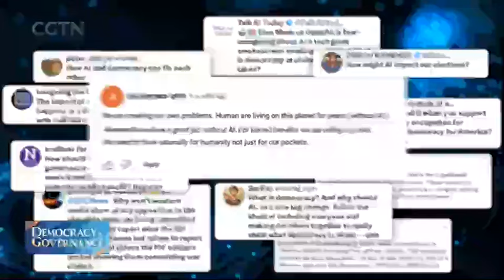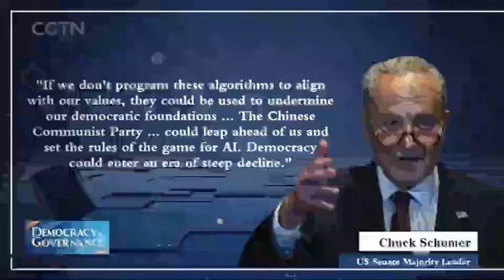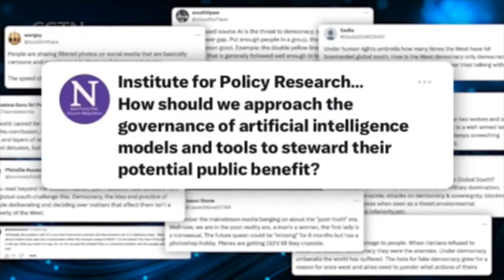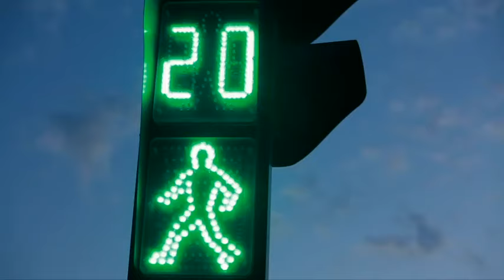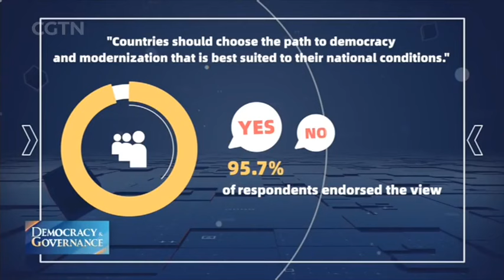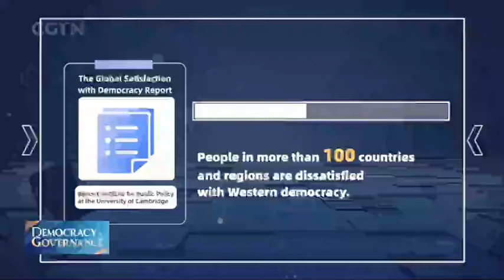GIFT Founder & CEO Chandran Nair Discusses Democracy and Governance on CGTN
Chandran Nair, Founder and CEO of Global Institute For Tomorrow (GIFT), joins a distinguished panel on CGTN to discuss issues surrounding democracy and governance.

He shares his insights on the role of the media, the impact of artificial intelligence (AI) and the essence of good governance.